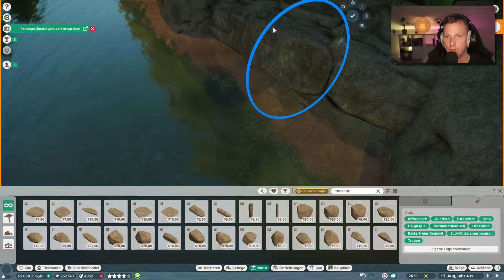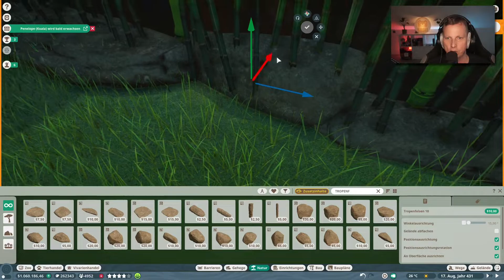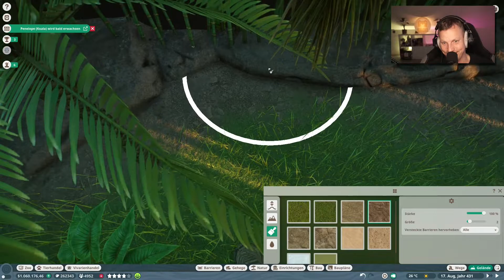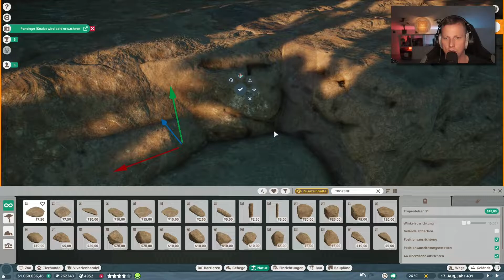Privatsphäre in der Höhle 🐘 PLANET ZOO [Deutsch] #549